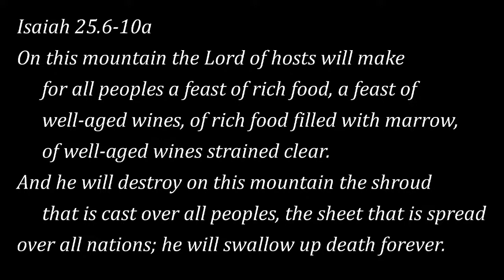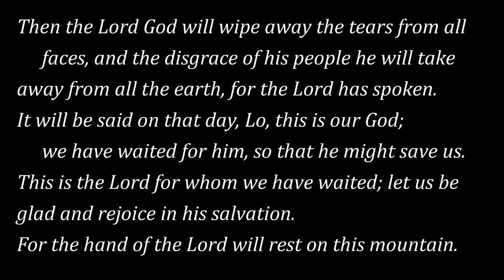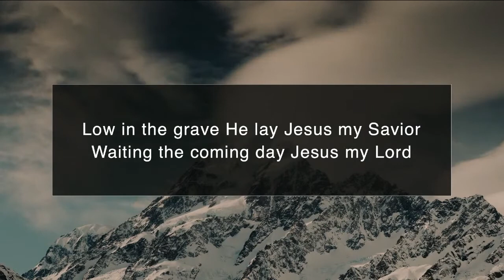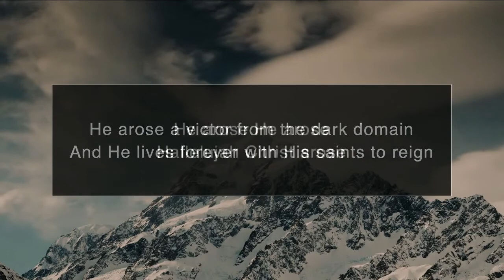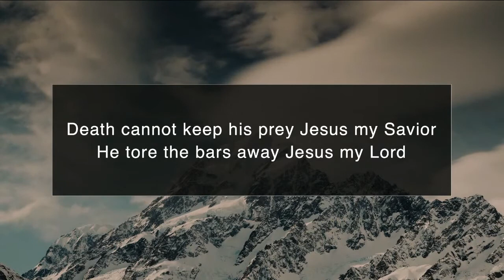Easter Service 2022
Christ is risen! He is risen indeed! Join us for a celebration of the joy that is Easter! Hear again the familiar and beloved story of the empty tomb and resurrection promise. Experience joy-filled music. Be moved by the memorial bell choir’s rendition of “Vasylyna’s Tears,” written in honor of the Ukrainian people. Pastor Pam will bring the message Easter Dinner, based on selected passages found in Isaiah 25. Celebrate the hope that is ours!